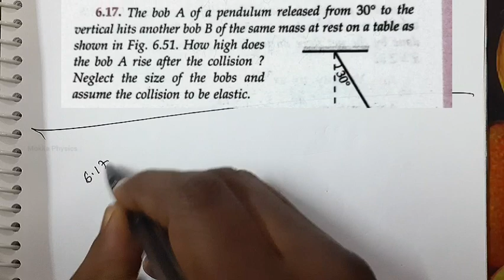11th NCERT | Physics | Ch-6 | solutions | part-3 |தமிழ் | Inbaraj Sir